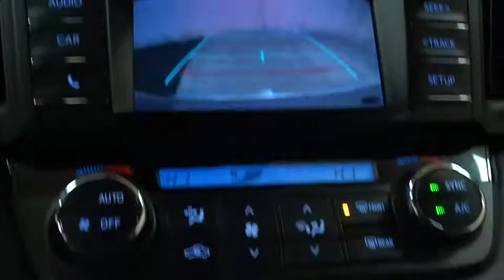2018 Toyota RAV4 Des Plaines, Elmhurst, Schaumburg, Chicago, Naperville, IL TP5706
SILVER 1 OWNER Used 2018 Toyota RAV4 available in Des Plaines, Illinois at Bredemann Toyota. Servicing the Elmhurst, Schaumburg, Chicago, Naperville, IL area.

Bredemann Toyota
1301 W Dempster St

*BREDEMANN, JUST RATED A 5 STAR DEALER OF THE YEAR & A+ BY THE BBB**THE BEST PRICES, THE BEST VEHICLES AND THE BEST SERVICE FOR OVER 107 YEARS! **MUST MAKE ROOM FOR THE TOYOTATHON TRADE-INS PERFECT RESEARCH, HOW IS YOUR TIMING? ** ALL WHEEL DRIVE, WHY BUY NEW? CERTIFIED WARRANTY TOO!**ALL WHEEL DRIVE WITH ALL THE RIGHT UPGRADES FOR ALL OUR SEASONS! XLE WITH ^MOONROOF^ ALLOYS, BACKUP CAMERA, KEYLESS ENTRY, CD/MP3 PREMIUM SOUND *AND ONE OF THE BEST MILES & PRICE AROUND. *TOYOTA CERTIFIED 7YR/100K FACTORY WARRANTY & 1YR CARFAX MONEYBACK GUARANTEE ALL FOR FREEEEE! *